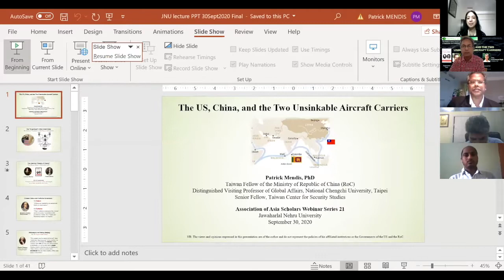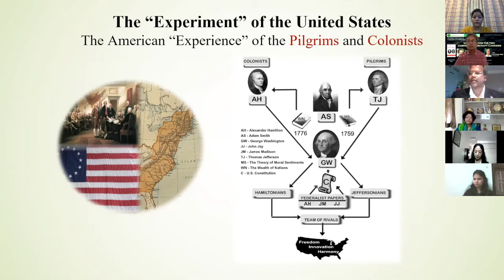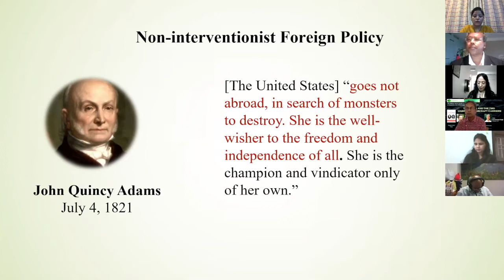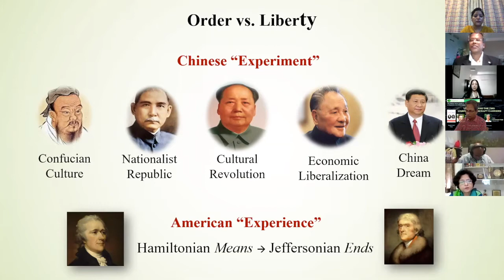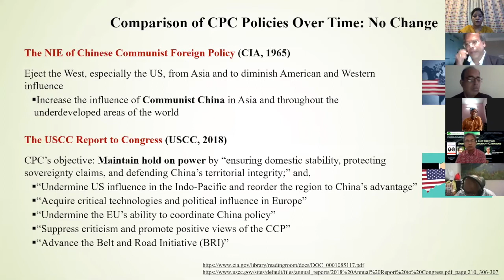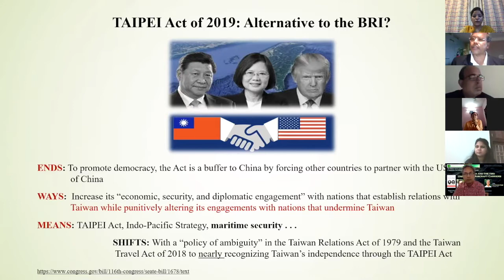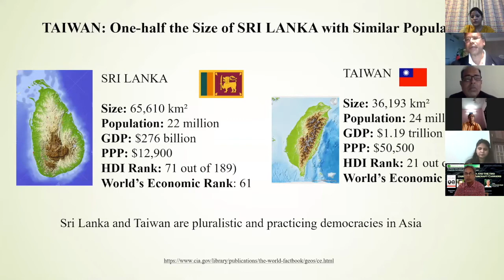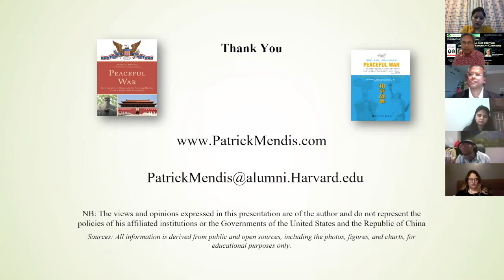AAS Webinar by Dr. Patrick Mendis on U.S. China and the two Unsinkable Aircraft Carriers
Dr Patrick Mendis, a former US Diplomat, is currently Taiwan Fellow, Ministry of Foreign Affairs, Republic of China (Taiwan). He has served in various highly esteemed, academic-professional roles at various prestigious universities and institutes around the world. Some of which includes his distinguished visiting professorship of Sino-American relations at the Yenching Academy of Peking University in China. He also held positions as an associate-in-research of the Fairbank Center for Chinese Studies at Harvard University, a Rajawali senior fellow of the Harvard Kennedy School of Government, and a commissioner of the US National Commission for UNESCO at the US Department of State. Dr Mendis has received numerous awards and honours for his leadership, public service, and philanthropic activities, for instance, Hubert Humphrey Outstanding Leadership Award, the University of Minnesota President’s Award for Outstanding Leadership and Service etc. Dr Mendis has an immense public outreach through his critically acclaimed and renowned work that is widely published as prominent books, edited volumes, government reports, reputed journal articles, editorials in newspapers, media appearances, interviews and blogs. His recent books include Peaceful War: How the Chinese Dream and the American Destiny Create a New Pacific World Order (2013), TRADE for PEACE: How the DNA of America, Freemasonry, and Providence Created a New World Order with Nobody in Charge (2009).

This talk was the 21st Session of the Series of Webinars conducted by the Association of Asia Scholars (AAS) on 30 September 2020 from 11:30 AM to 01:00 PM (IST). This webinar was chaired by Prof Swaran Singh (President, AAS) and was hosted by Dr Reena Marwah (Secretary-General, AAS).